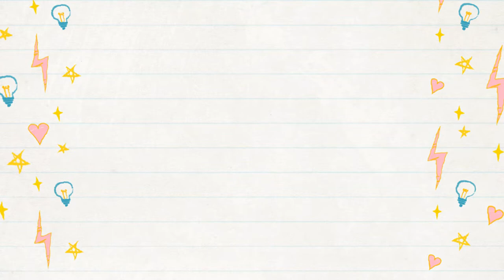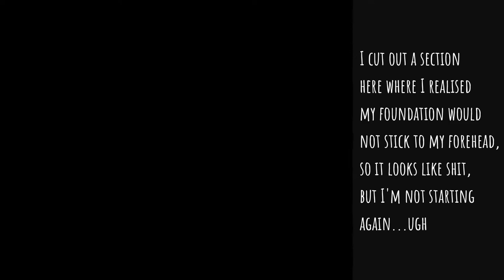March Makeup Basket and a GRWM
The theme for this month's makeup basket is Leprechaun Love.